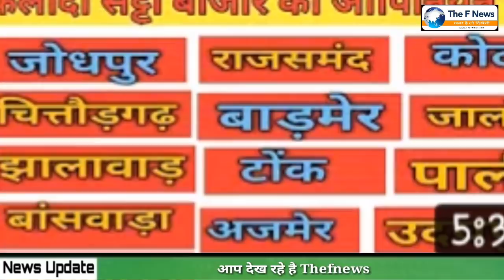मतदान से पहले 13 लोकसभा सीटों का ओपिनियन पोल|| फलोदी सट्टा बाजार का बड़ा सर्वे|ताज़ा खबर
राजस्थान की 13 लोकसभा सीटों में मतदान शुरू. फलोदी सट्टा बाजार ने मतदान शुरू होने से पहले की भविष्यवाणी. करीब-करीब सटीक बैठती है और कई नेता भी फलोदी सट्टा बाजार की भविष्यवाणी पर नजर रखते हैं. | तो क्या कहता है फलोदी का सट्टा बाजार आप भी देखिए.

सट्टा बाजार 2019,
आज का ओपिनियन पोल,
लोकसभा चुनाव 2019,
नरेंद्र मोदी,
भाजपा,|
कांग्रेस,फलोदी सट्टा बाजार,
लोकसभा चुनाव,!लोकसभा_चुनाव_2019,